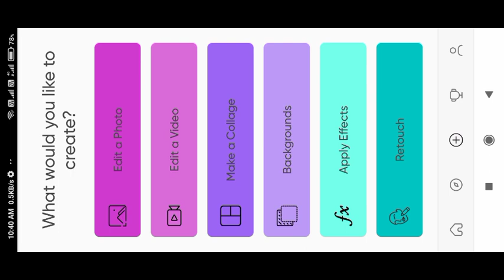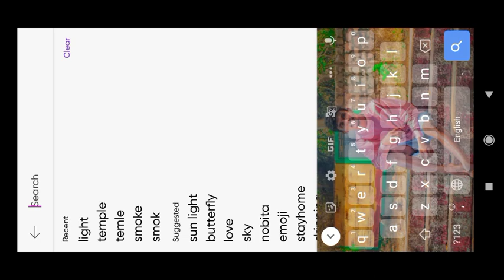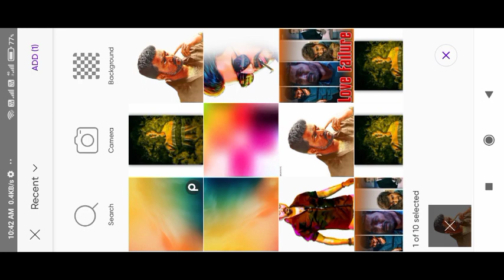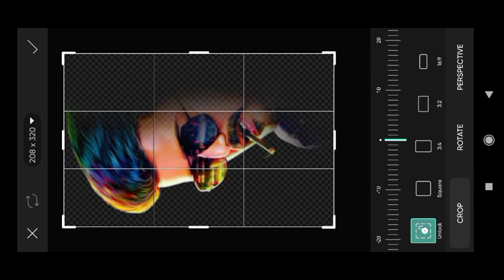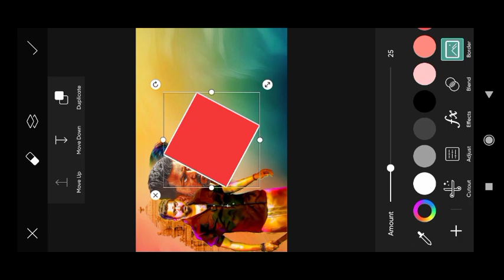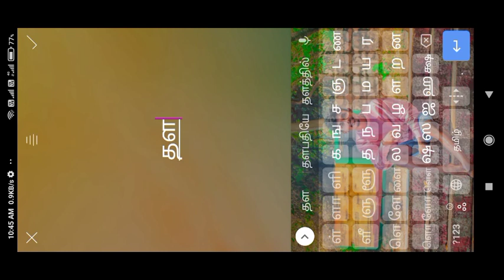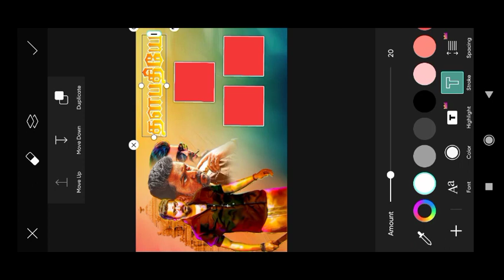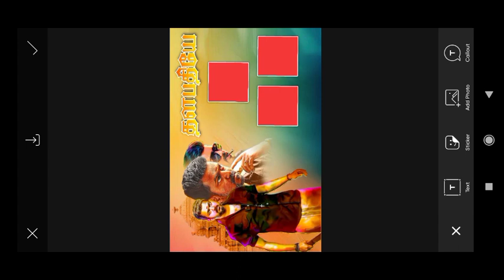Vijay Banner Editing in ,🔴Live Banner Editing in Mobile Tamil vijay bannerediting 🌠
Background & Png..